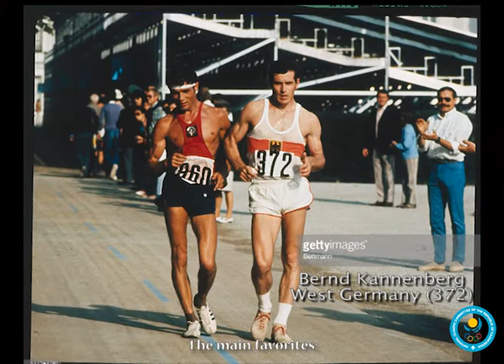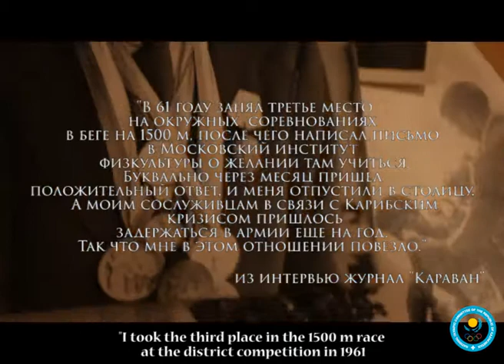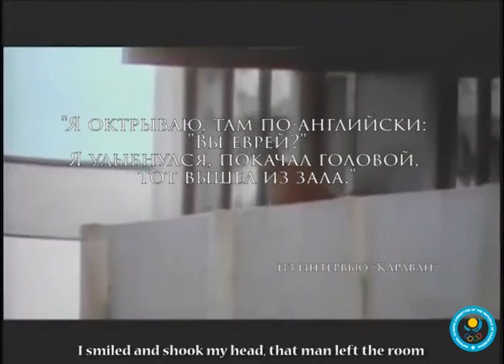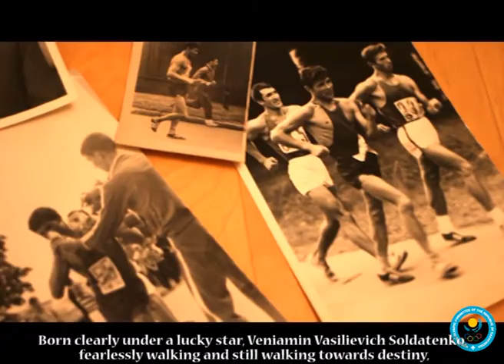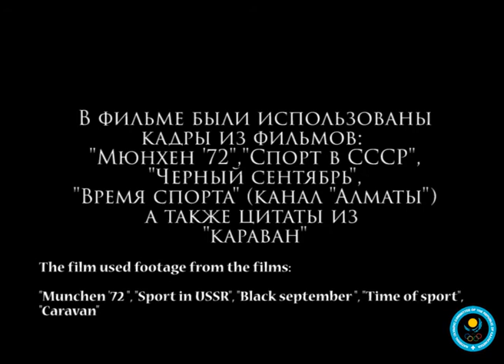Veniamin Soldatenko - Race walker (english subtitles)